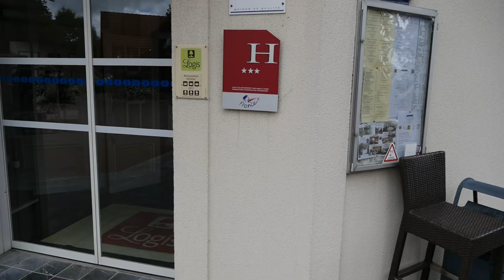Hôtel Restaurant La Sapinière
Les membres de La Sapinière vous accueillent à Wisques dans son hôtel restaurant Logis de France.
Découvrez nos produits du terroir et notre cuisine "fait maison" par les maîtres restaurateurs.

Nous espérons vous recevoir très prochainement pour vous faire passer un très bon séjour chez nous.

Mme et M. DELBEKE